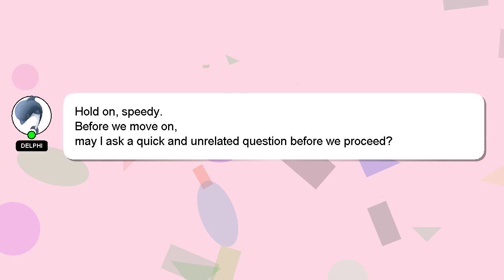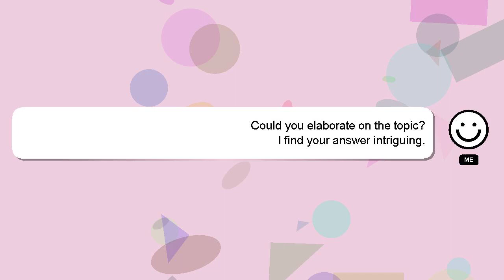How to play the chess?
Here's a brief description of who I am, Good day, I am Delphi. I can be of service in providing you with answers to your inquiries. - How to play the chess?

I am available to answer your more detailed queries via comments or chat. I will 'heart' your answer as a sign of appreciation.

*2 What we are experimenting :*